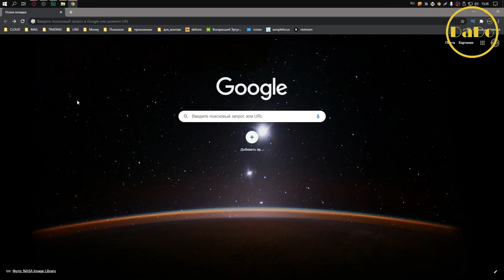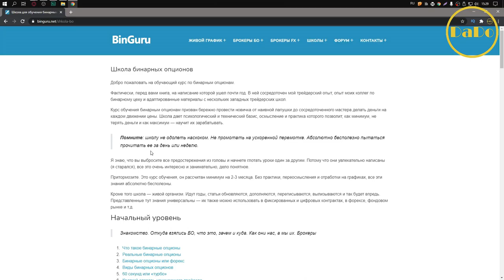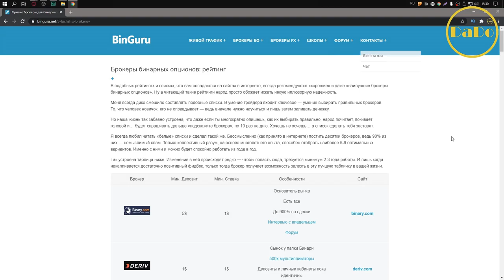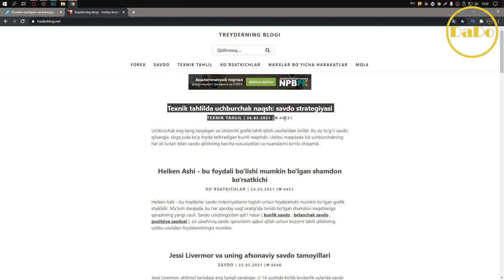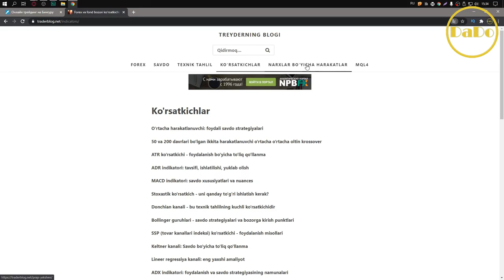⚫️ Trader Bo'lishni Yagona Usuli | DaDo Trader Sirlari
Xammaga salom INTERNET sila bilan DaDo ✌️😃
Trading soxasini chotkiy o’rganmochi bo’gan yoki bilimlarini yanayam oshirmoqchi bo’gan do’stlarimizaga sovg’a bugungi video.
Faqat oldindan etib qo’yi do’stla yaqinlariz bilan bo’lishishi unitmen siz bilan mandan ulaga sovg’a bo’sin bu video xop.
DaDosh qattan yana ma’lumot osam bo’ladi digan savolilaga javob olasiz bugun. Xo ko’radigan xamma saytlar telefonizzi browseri yoki komputerizzi browseridayam bir xil chotkiy ishlidi.
Dimochimanki xar doim xamma joyda siz bilan birga yuradi bu yordamchila. Bo’sh vaqtiz paydo bo’ldimi azgina o’zizi foydez uchun ko’z tashab qo’yishga erinmen.